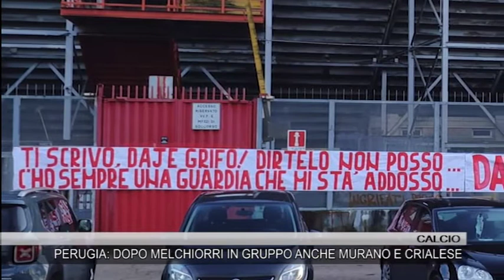PERUGIA: DOPO MELCHIORRI IN GRUPPO ANCHE MURANO E CRIALESE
Buone notizie per Fabio Caserta che per domenica può di nuovo contare su Melchiorri e Crialese. Anche Murano ha svolto parte dell’allenamento di ieri con la squadra ma la sua convocazione per la partita contro il Mantova rimane in dubbio, cosi come quella di Monaco e Rosi